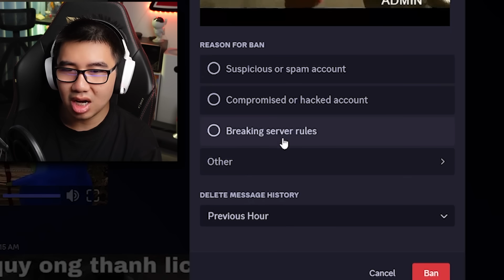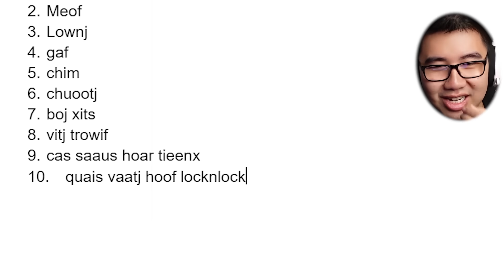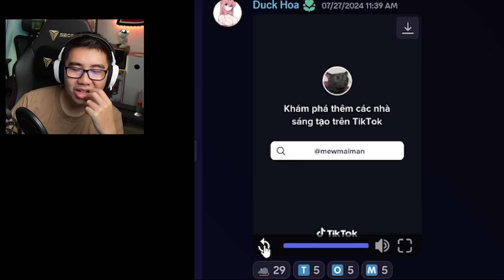BAN THÀNH VIÊN KHỎI DISCORD VÌ QUÁ NHÂN VĂN! | CNV REVIEW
(Bạn không thực sự bị ban vì quá nhân văn đâu :v)